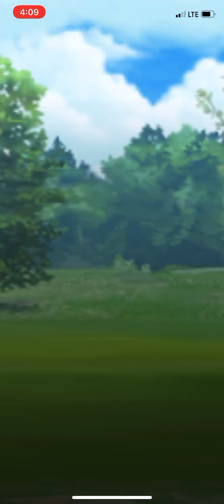Pokémon go battles